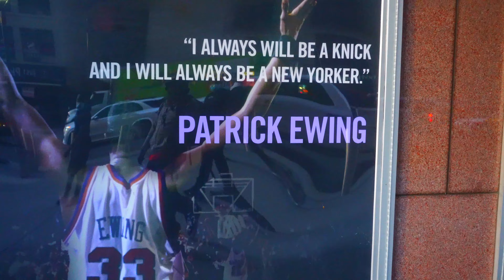New York Knicks: Fans GO CRAZY For A 4TH Seed Playoff Birth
Thru The Lenz heads down to Madison Square Garden to check the state of the culture. Knicks Fans are beyond excited for the chance to win a playoff series since the 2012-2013 season led by Carmelo Anthony.